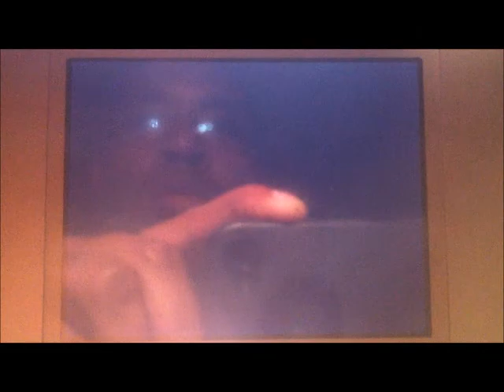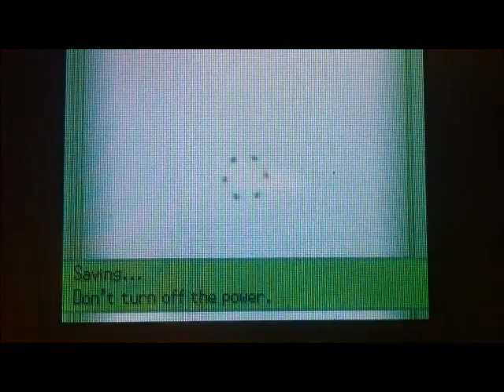Battle 14 vs. Pathra: What's Missing? Everything.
Here we have a battle against Pathra! This was an interesting match that is illustrative of how effects early game can make a huge difference in the late game.

Also, my remedy to this having each Pokemon hold 5 Wide Lens. No arguments.